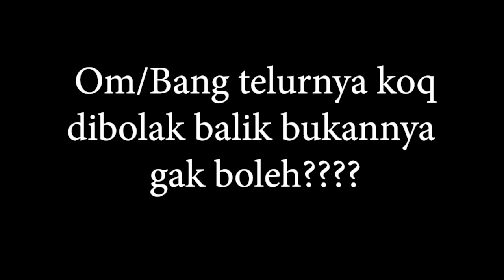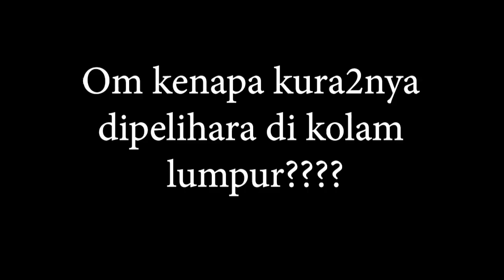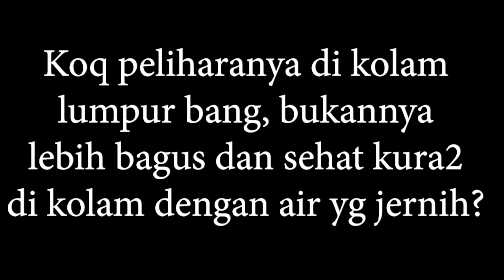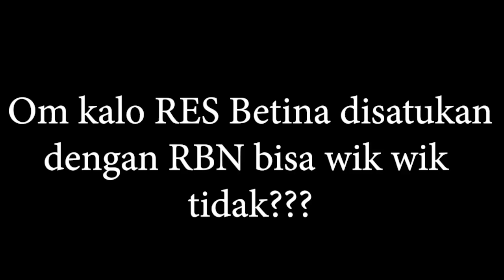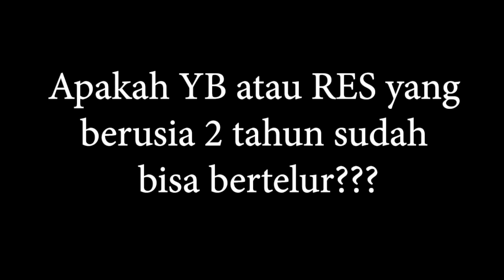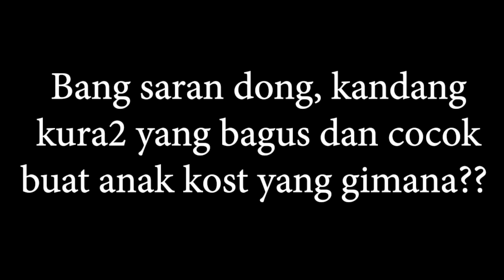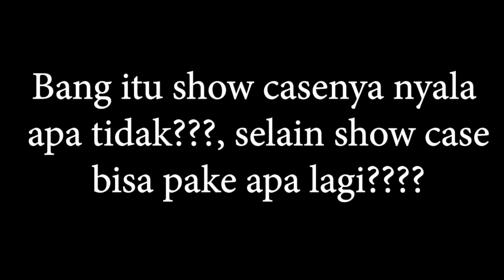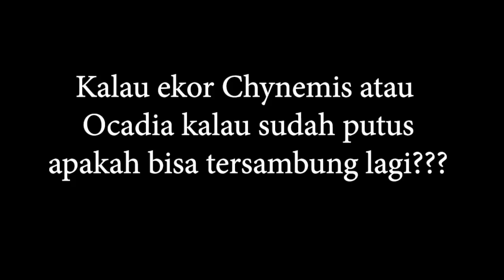Q&A TELUR KURA2 DIBOLAK BALIK "GAK MASALAH" || JAWAB PERTANYAAN SEPUTAR TERNAK KURA KURA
Video yg sdah lama mau di post. Karena  masih kurang beberapa persiapan, postnya baru sekarang.  Video ini merupakan ucapan terima kasih atas dukungan teman2 selama ini dan juga apresiasinya.  Video ini juga menjawab pertanyaan teman2 yang selama ini sering diajukan. Yang belum.

Alamat (Hubungi dulu sebelum ke rumah)

Jangan lupa buat SUBSCIBE, LIKE, dan SHARE ke medsos mu apabila vidio kali ini teman-teman akan bermanfaat. ADD dan FOLLOW medos saya yang lain biar juga dapat info terbaru dari saya

Apabila ada pertanyaan silahkan koment, saya akan menjawab pertanyaan teman2 di vidio saya selanjutnya. ataupun langsung di komentar balasan atau bisa via Whatshapp